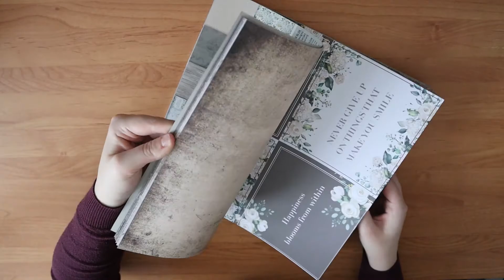Snailmail met mij #14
Leuk dat je kijkt naar deze video. In deze video ga ik zoals in veel van mijn video's een snailmail maken. Met deze snailmail ben ik een tijdje mee bezig geweest. Ik wist niet wat ik met de vorm moest gaan doen. Ik had veel inspiratie opgezocht maar het vertalen naar mijn snailmail wilde niet lukken. Na lang proberen en prutsen vind ik het eindresultaat heel goed gelukt. Ik denk dat ik dit één van de mooiste snailmails vind die ik heb gemaakt

Elke zaterdag om 8:00 een nieuwe video. Extra video's komen op woensdag online om 8:00

Ben je benieuwd naar meer video's van mij?

Ik ben ook actief op instagram waar ik foto's delen van mijn hobby's. Instagram;